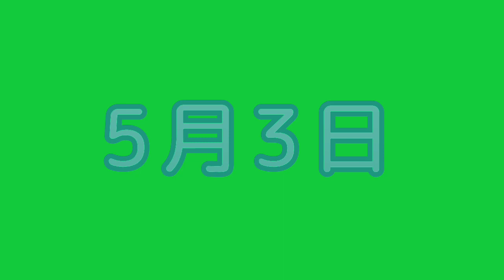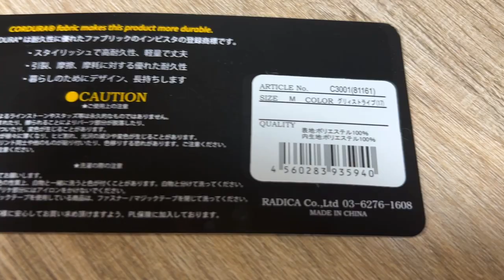【RADICA三昧】ナッツくん９歳になりました！お誕生日プレゼントはラディカベット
ナッツくんハッピーバースデー9歳になりました。おじいちゃんの年齢のナッツですが、とても元気です。
我が家はラディカさんの犬用品が多いので、一部をご紹介したいと思います。

何をしても楽しく、そして可愛い【ちょんまげゴルドゥー】くうちゃん。さらに時々お茶目なナッツくん
この２匹の為に仕事も色々色々頑張れる〜アラフィフのおかーたん

基本インドアだったおかーたんですが愛犬２匹とアウトドアや車中泊も始めました。
お料理は嫌い！ですがこれまた愛犬の為にせっせとお菓子や手作りご飯作り
おかーたんの日常は愛犬の為にある！あはははは〜

そんな我が家の愛犬たち＋おかーたんの楽しく賑やかな日常
大型犬くうちゃん・小型犬ナッツくんの凸凹コンビをお楽しみください。

【くうちゃん】
ゴールデンドゥードル（通称ゴルドゥー）女の子　２歳
【ナッツ】
ヨーキー×ウエスティーのミックス　男の子　８歳
【おかーたん】
人　女性　アラフィフ